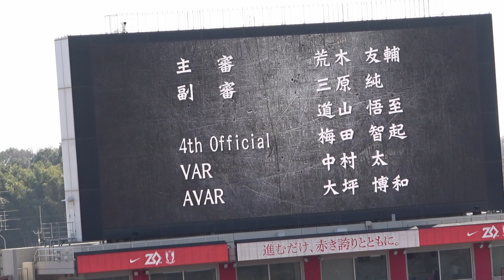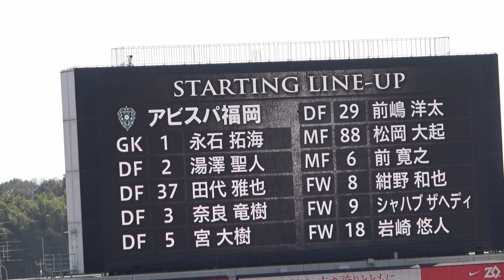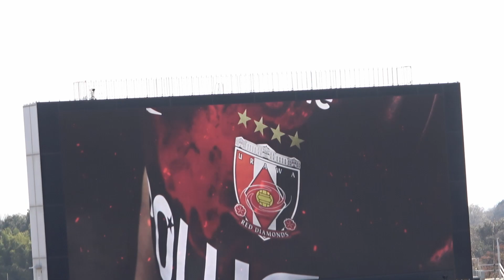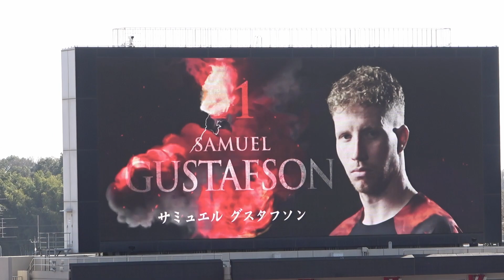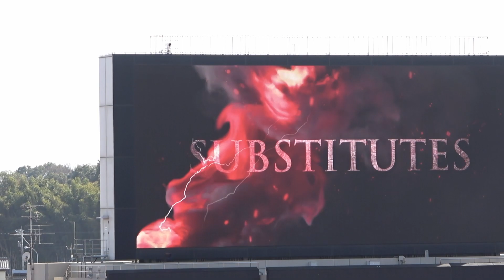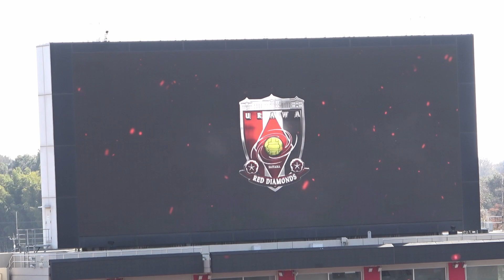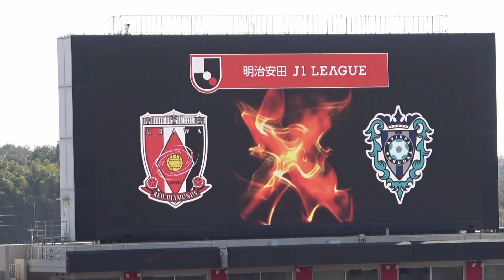J1リーグ第5節「浦和レッズvsアビスパ福岡」の選手紹介